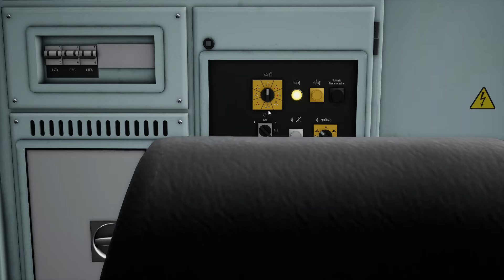TSW®: Main Spessart Bahn. Сценарий "Доставка двухэтажных вагонов"